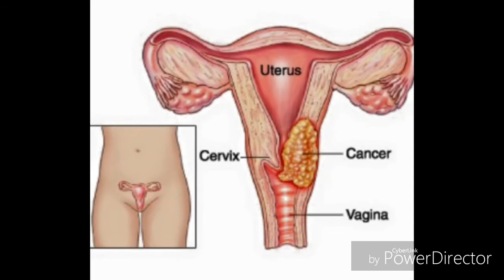ELIMINA MIOMAS UTERINOS ES SEGURO Y FUNCIONA CON ESTOS INGREDIENTES☆/NENACONSEJOS Y MAS.